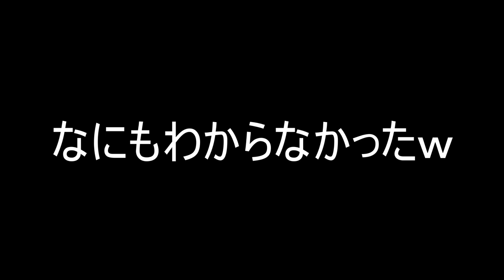スプラ初心者のイカちゃんと目隠して戦ったらどちらが勝つんだろうかｗｗｗ【スプラトゥーン２】